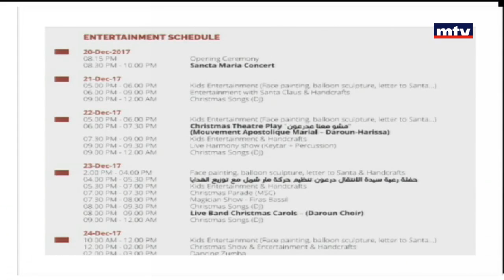نزار الشمالي - جورج سعد - Marche de Noel 2017 – Harissa